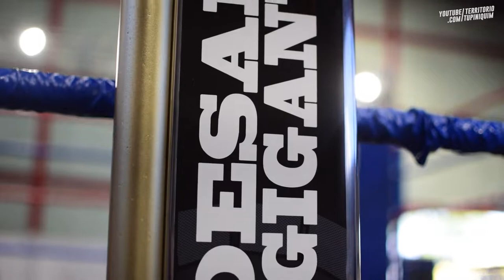Programa Território #30 Shooto, Jungle Fight e Desafio de Gigantes 4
No programa de hoje os melhores momentos da quarta edição do Desafio de Gigantes, os combates para o Jungle Fight e Shooto Brasil e muito mais.